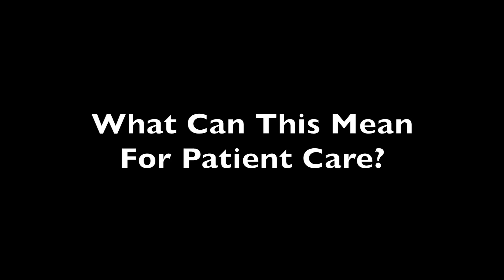Debunking the Myth of Good and Bad Cholesterol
While there has been a considerable amount of research about lowering "bad cholesterol," but questions have raised about whether "good cholesterol," really is a good thing and if it should be monitored and treated by doctors.